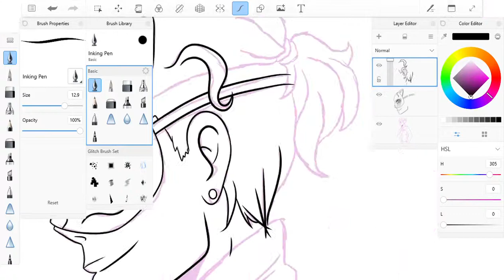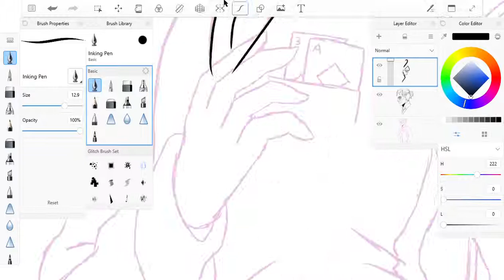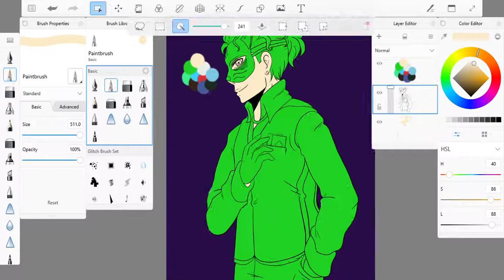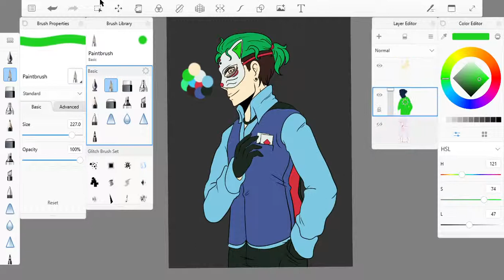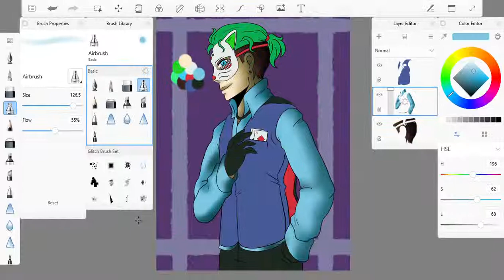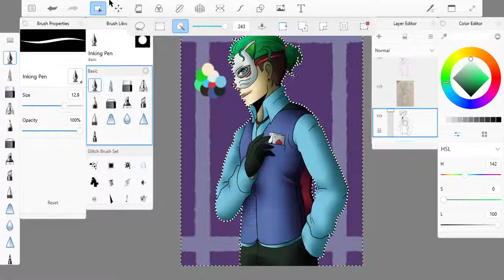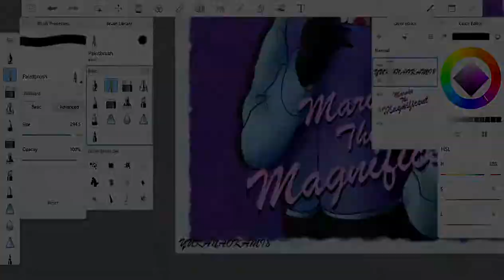SPEEDPAINT - "Magician's Appreciation" (Jacksepticeye)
I own NONE of the songs in this video. Plz don’t strike me. ;-;

First time drawing Marvin. I didn't know what to do for the background, but what I did made it look like a greeting card.